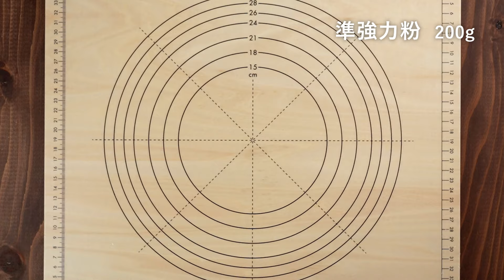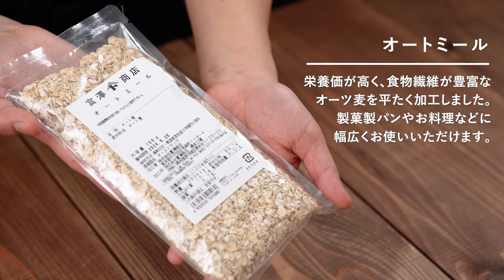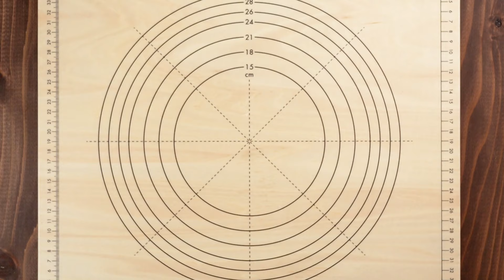全粒粉とオートミールのセミハードブレッド / パンのレシピ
全粒粉を使用したハードブレッドです！
ハムやチーズをはさんで朝食にいかがでしょうか？

《生地》
・北海道産全粒粉　春よ恋（前日準備用） / 50g
・熱湯（前日準備用） / 80g
・塩 / 6.5g
・水 / 180g
・オートミール / 適量

・ボウル
・ドレッジ
・バット
・クープナイフ